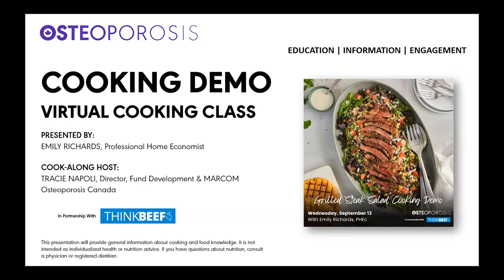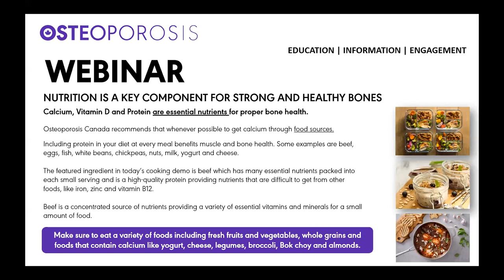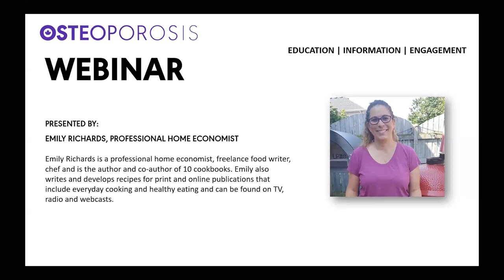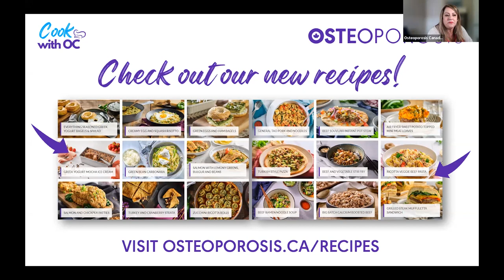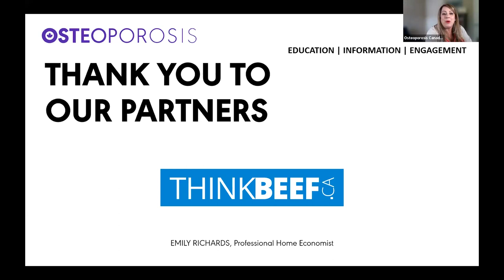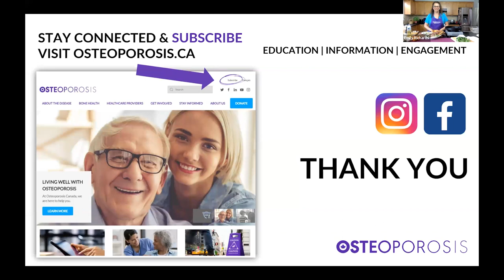COOKING DEMO WEBINAR: Grilled Steak Salad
Original Air Date: Wednesday, September 14, 2023

Presenter: Emily Richards, Professional Home Economist

Moderated By: Tracie Napoli, Director, Fund Development & MARCOM, Osteoporosis Canada

It may be September but we are still grilling and enjoying all the local produce available. Join Emily Richards, PHEc as she demonstrates how to prepare Grilled Steak Salad - a refreshing dish with ripe tomatoes, grilled corn, black beans, fresh herbs and a flavourful dressing topped with a grilled beef rib eye steak. This satisfying meal is perfect to enjoy any time of year with 24g protein and 150mg calcium per serving.